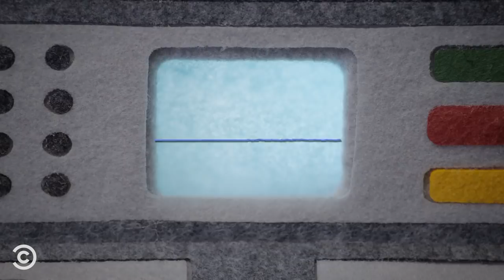Aubrey Plaza Calls a Park Ranger & Jonathan Kimmel Pranks a Caller - Crank Yankers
A witch politely inquires whether she and her coven can hold an unholy ritual in a park, and Jonathan Kimmel poses as an automated phone reception system.

About Crank Yankers:
Created by Jimmy Kimmel, Adam Carolla and Daniel Kellison, Crank Yankers makes all the crank phone calls you wish you’d made when you were a kid. Yankerville’s puppet citizens – voiced by celebrities and stand-up comedians – make real calls to real people, whether they like it or not.